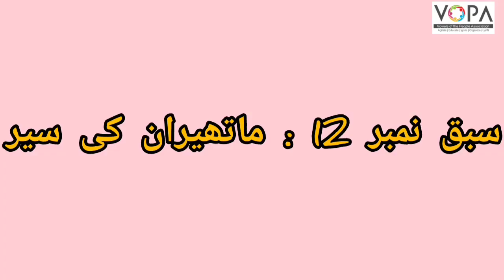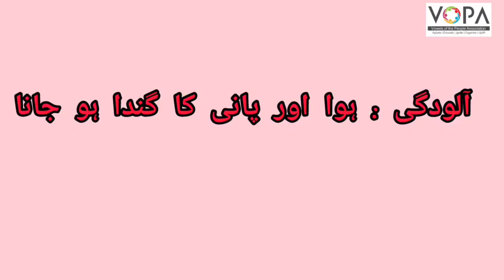4th | Urdu | Chap No 12 | ماتھیران کی سیر | V3 | VSchool